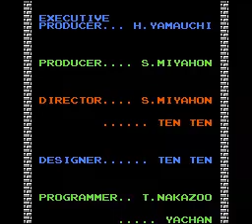Soluce Legend of Zelda - Étape 9 : La Montagne de la Mort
Neuvième et dernière étape du guide de Puissance-Zelda consacré à The Legend of Zelda sur NES. L'heure du combat final a sonnée !

Merci à tous de nous avoir suivit dans ce guide !